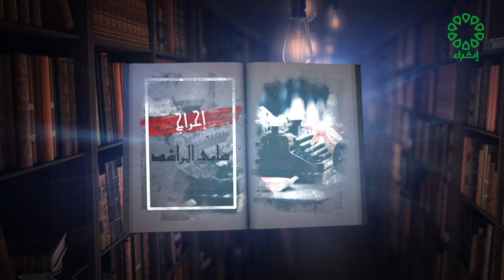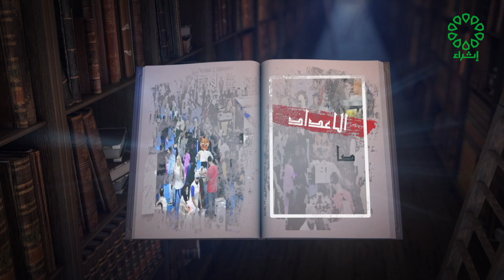برنامج مرسى ثقافي تاريخ الحلقة : 11-7-2023